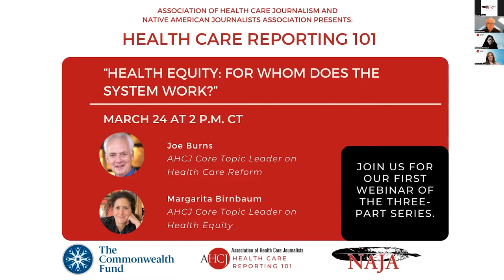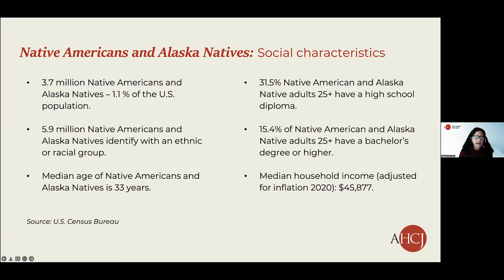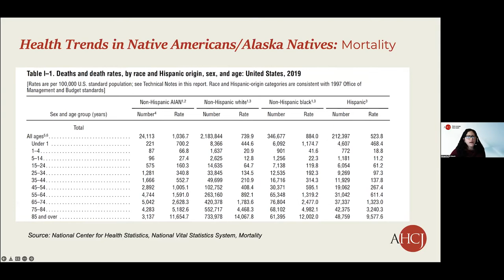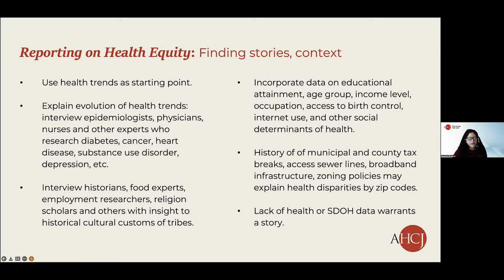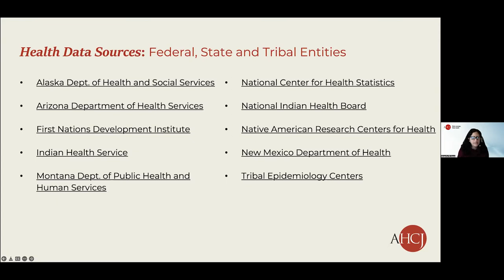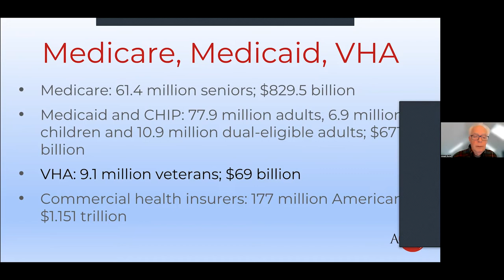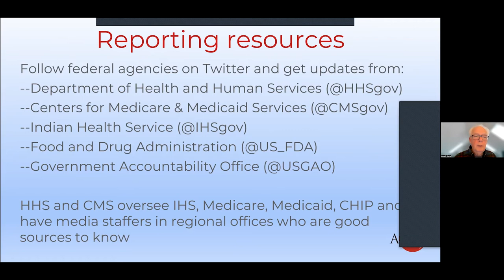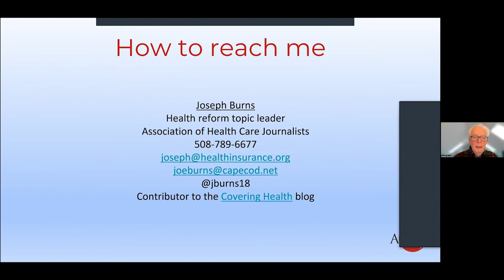Health equity: For Whom Does the System Work?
The Native American Journalists Association and the Association of Health Care Journalists hosted a webinar March 24 on the subject of health equity and how the U.S. health care system works – or doesn’t, depending on who you are and where you live.

This roundtable is the second in a three-part NAJA series focused on health equity in Indian Country and the first “Health Care Reporting 101” webinar for NAJA members by AHCJ, both supported by the Commonwealth Fund.

Presenters:

- Margarita Martín-Hidalgo Birnbaum is a Dallas-based independent journalist and AHCJ’s core topic leader on health equity. Her stories have been published by Univision, the Associated Press and WebMD.
- Joseph Burns (@jburns18), is a Brewster, Massacheusets-based independent journalist and AHCJ’s core topic leader on health reform. His work has been published in the New York Times, Hospitals & Health Networks, Managed Care magazine, and by the Robert Wood Johnson Foundation, among others.
- Katherine Reed, AHCJ’s interim executive director and the organization’s director of education and content moderated.